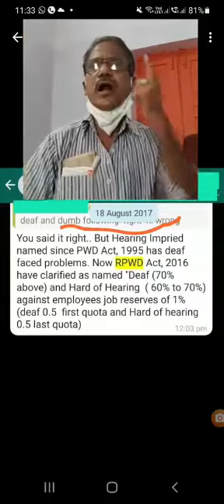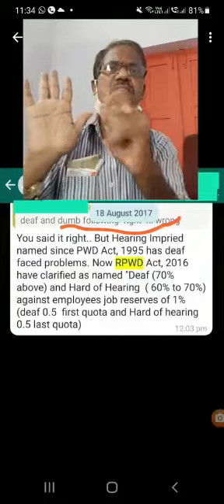rpwd 2016 law disability job deaf 100% fail 👎 ...... deaf 60%...70% job pass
Video from Arvind Jakhar